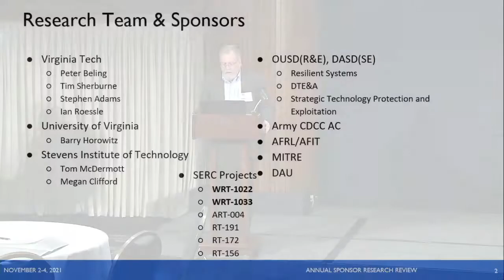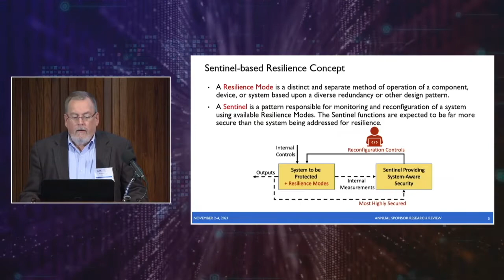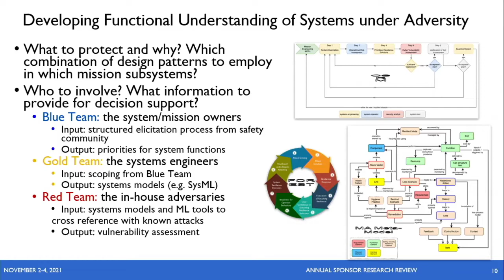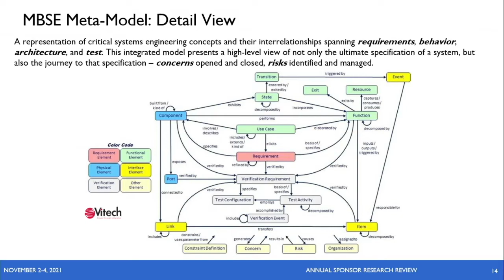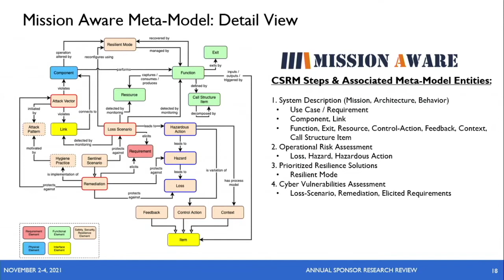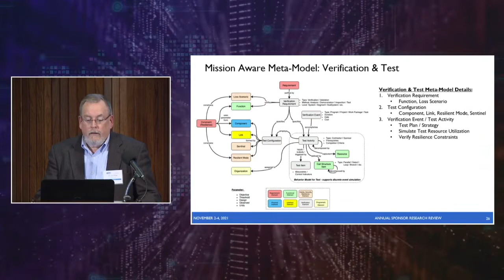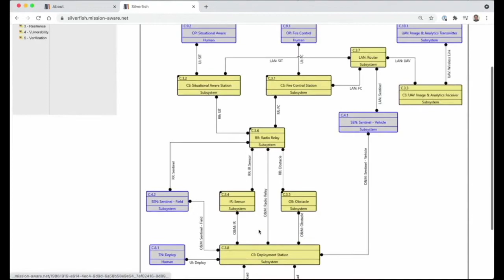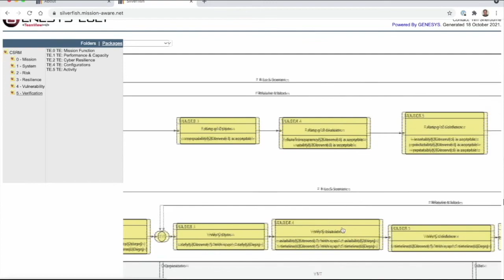Demonstration of Cyber Resilience Design and Evaluation - Dr. Peter Beling, Virginia Tech